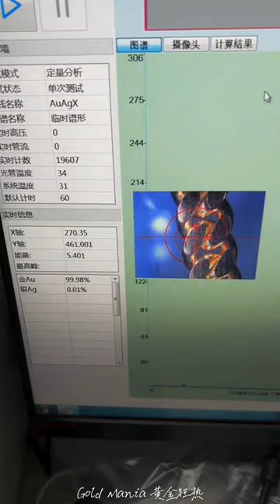Making a Beautiful twisted design Chain bracelet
Chain Shape Bracelet making.
14k gold bracelet
how to tell if a gold bracelet is real